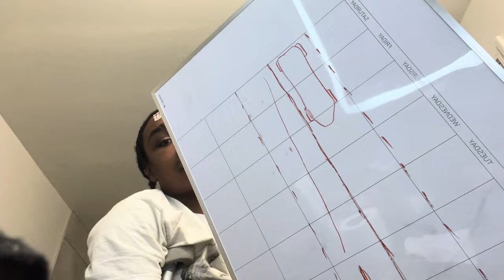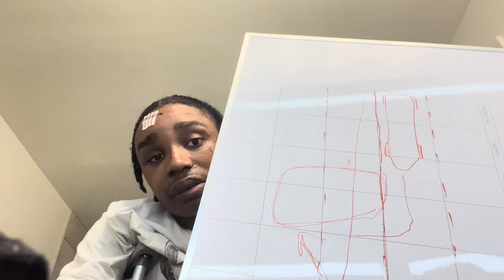Trying To Reveal My Face To My Girlfriend *She Cried* 😭💔